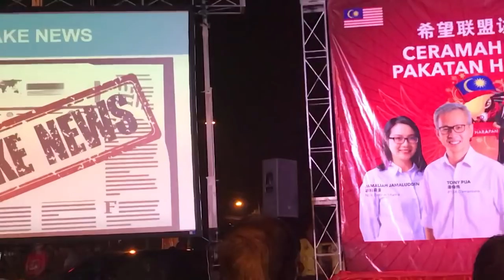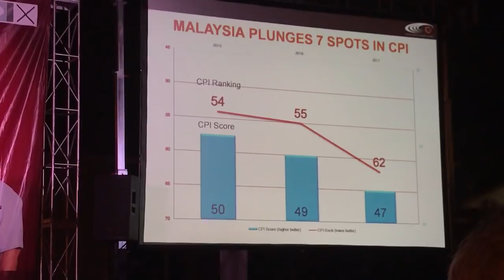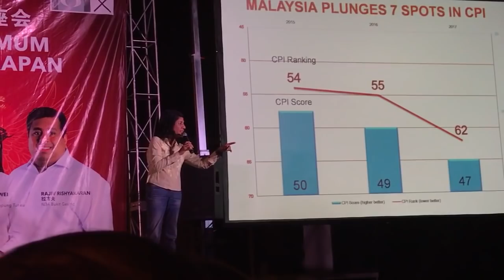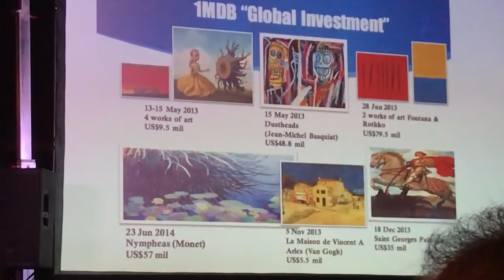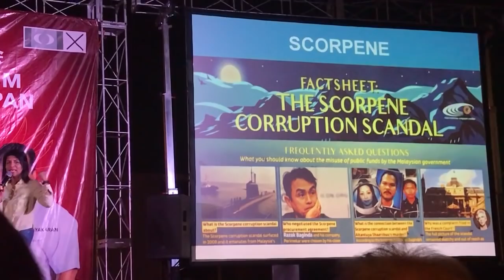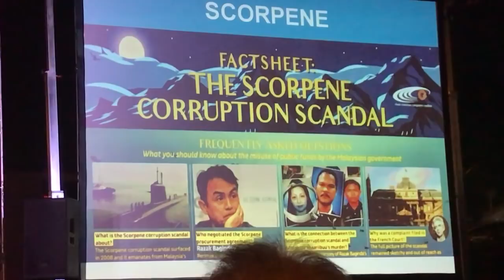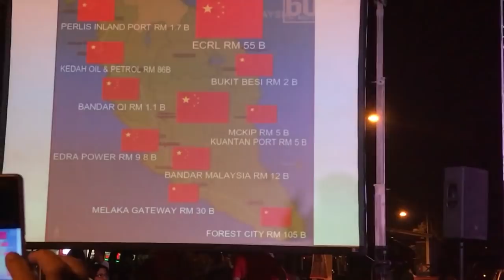GE14 Cynthia Gabriel of C4 Taman SEA Ceramah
GE14 ceramah